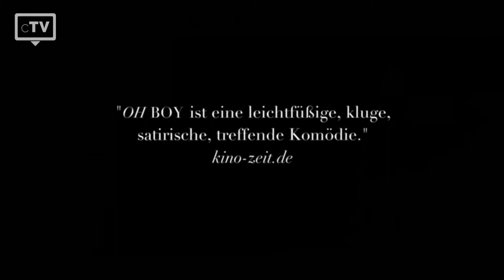TOP 5: Katharina Schüttler Filme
Wir haben die Top 5 der besten Katharina Schüttler Filme ausgewählt, die du dir unbedingt anschauen musst. Bereits im Alter von elf Jahren stand Katharina Schüttler für Film- und Fernsehproduktionen vor der Kamera. Ihr Filmdebüt gab sie 1992 in dem Spielfilm "Die Lok", in der Rolle der „Spange“.

Filme, die in dieser Liste verwendet werden:
5. Elser - Er hätte die Welt verändert:
4. Zeit der Kannibalen:
3. Heidi:
2. Oh Boy:
1. Freier Fall: